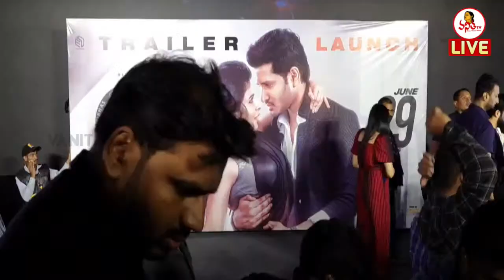Congratulations అల్లు అర్జున్ గారు.. థియేటర్ అదిరింది | Nikhil About AAA Cinemas | Vanitha TV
Congratulations అల్లు అర్జున్ గారు.. థియేటర్ అదిరింది | Nikhil Siddharth About AAA Cinemas | SPY Trailer Launch Event | Vanitha TV